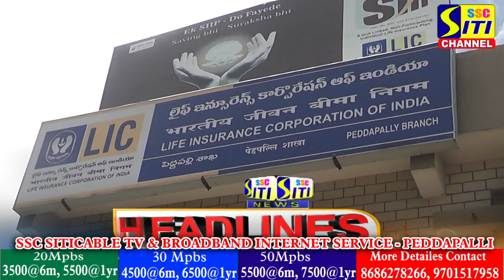SITINEWS HEADLINES 16-09-2022